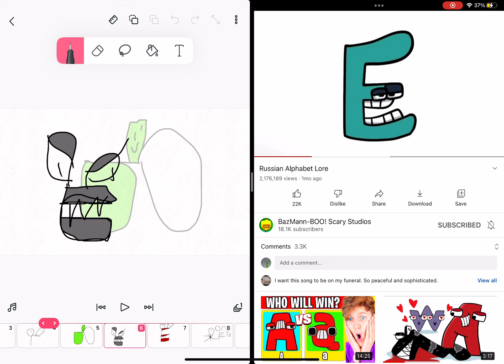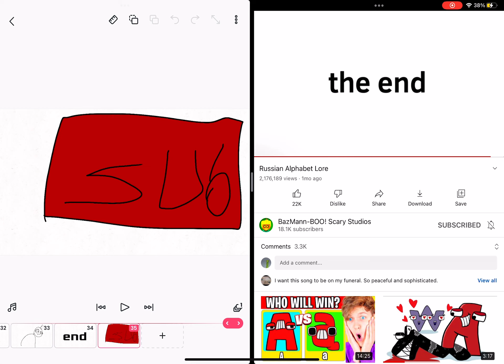Russian alphabet lore mys